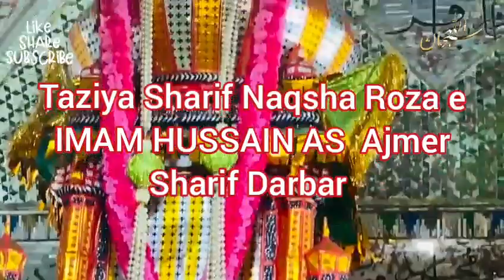Live Ajmer Sharif Dargah Taziya Sharif Naqsha Roza e Imam Hussain As Contact Ziyarat 9829270093 🤲🏻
Nazar ho jis per aap ki uska puchna hi Kiya aap ki nazar hai khuda ki Nazar gharib nawaz (R.a)

Chief Moallim Hazrat Khwaja Syed Moinuddin Hasan Chishty(R.A.
Chishtiya Mission
Sufi Darbar Ajmer Sharif India
Gaddinashin
Haji Shah Syed Shah Nawaz Chishty
S/O Haji P Syed Hasan Chishty
Chishty Manzil (Zia House) P.o.Box 109,Head Office Dargah Ajmer Sharif (India)

If You Need Any Spiritual Help Contact On These Nos.:
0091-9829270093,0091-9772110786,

for more details  Dargah Ajmer Sharif india send to all devotees

Darbar ki Instagram id ko follow karen zayda se zayda ashiq e Khwaja Gharib Nawaz (R.a) ko share karen